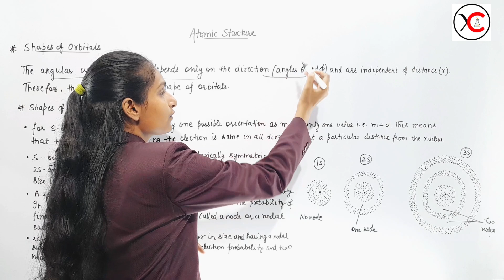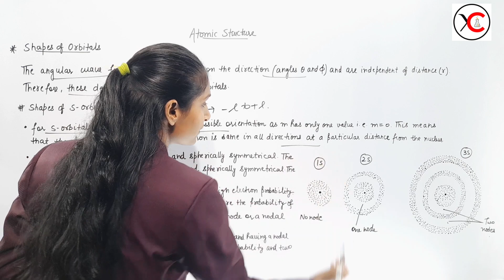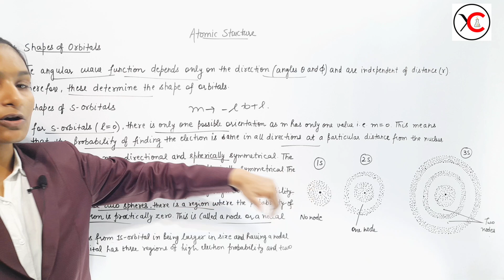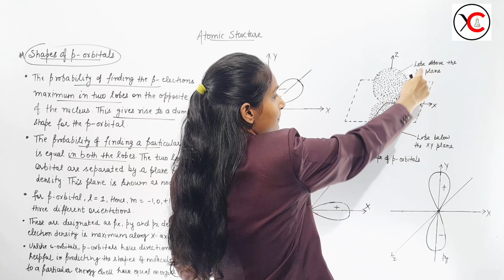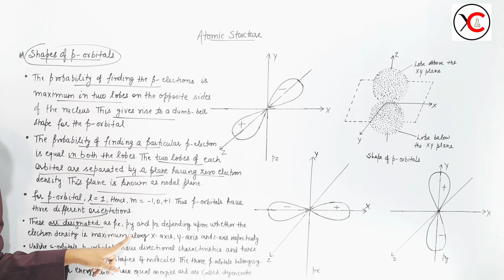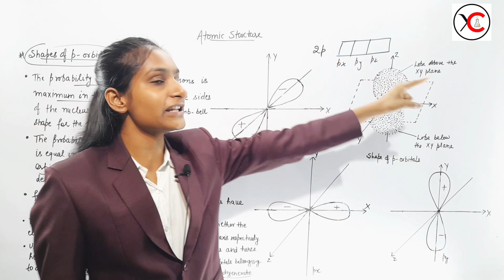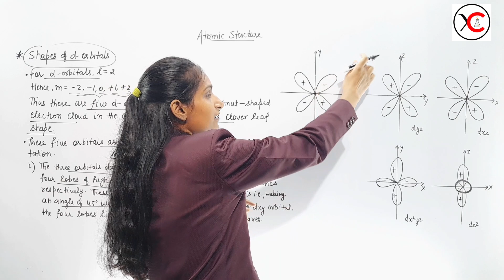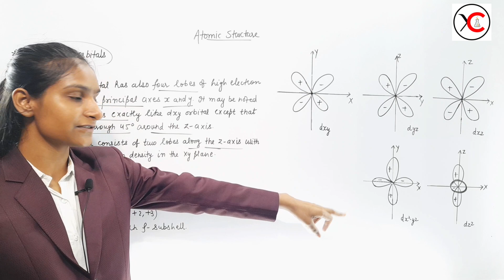Shapes of s,p and d - orbital | Atomic Structure | Part 17 | B.Sc 1st Year | By Priti Mam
In this video, you will get to know more knowledge about Atomic structure.